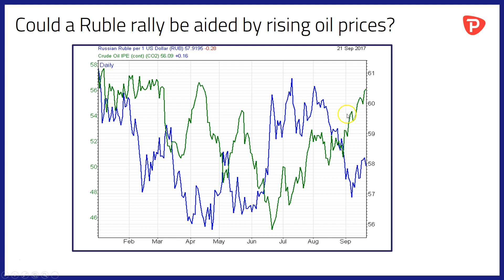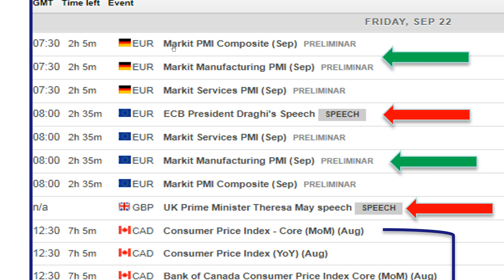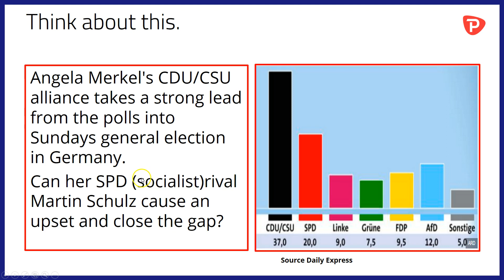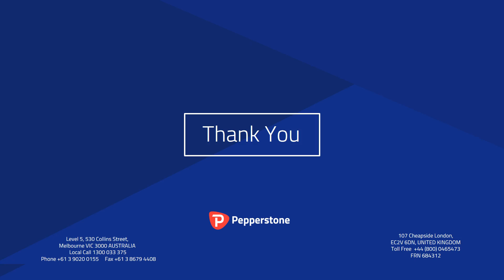North Korea's Nuclear Threat, Markit PMIs & Key speeches on the Calendar.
-North Koreas H-Bomb test threat.
-Sterling, Ruble and Bitcoin gains.
-Markit PMI & Canada CPI data due.
-S&P cuts HK AAA rating.
-Mario Draghi & Theresa May to speak.
-Can Martin Schulz close the gap in the German election?